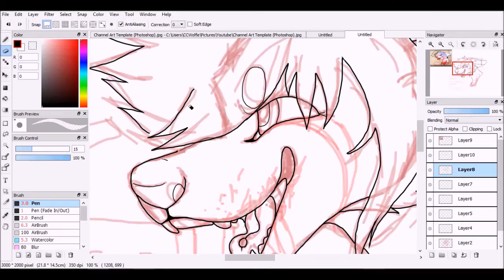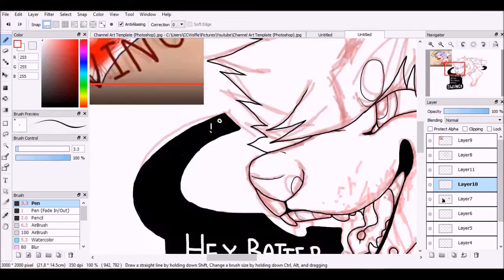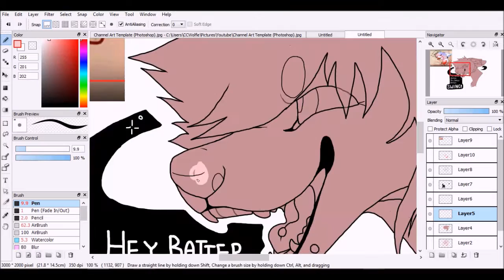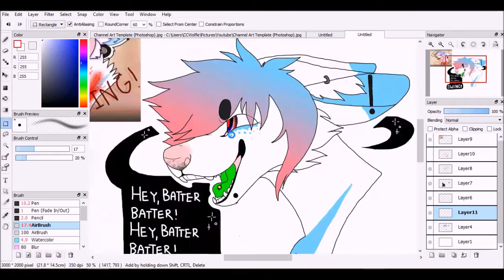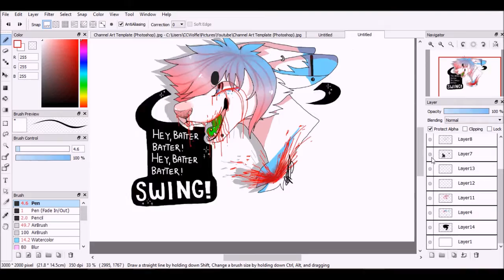Batter Battter SWING!! redraw [ Speed-paint ]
Re-draws!